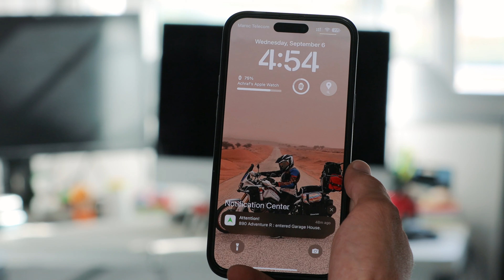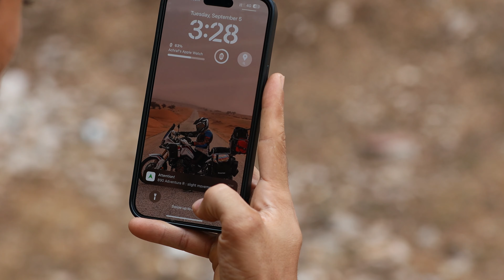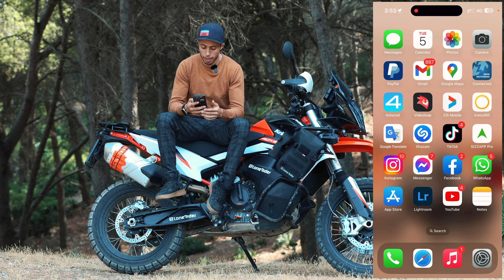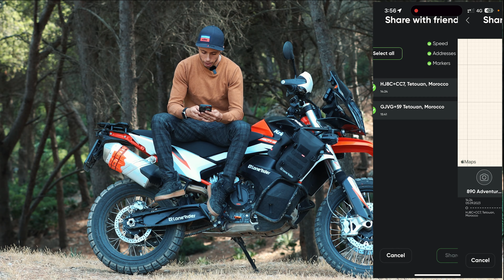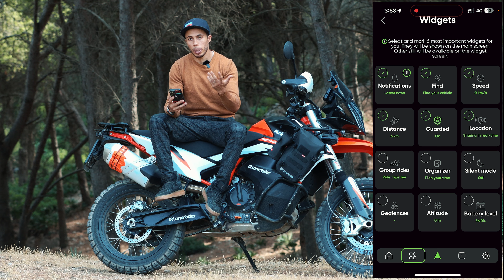أحسن GPS لحماية دراجتك 🛵 من السرقة | SIZZAPP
Zolafit15

-  MOTORCYCLE: KTM 890 ADVENTURE R
-  VIDEO EDITING SOFTWARE : Adobe Premiere Pro 2023
Camera : Canon R Lens 70-200 RF f2.8

My Channel Youtube :

 / achrafzoulati